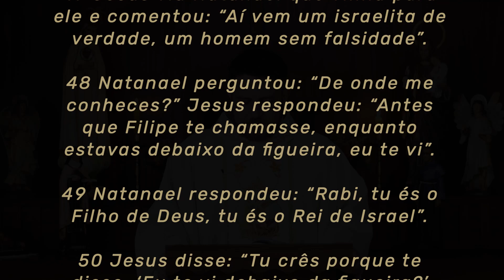Homilia Diária | Quinta-feira - Festa de São Miguel, São Gabriel e São Rafael (Jo 1,47-51)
💬  São Miguel, São Gabriel e São Rafael, rogai por nós.

👉  Escreva nos comentários o que mais te tocou na palavra de hoje.